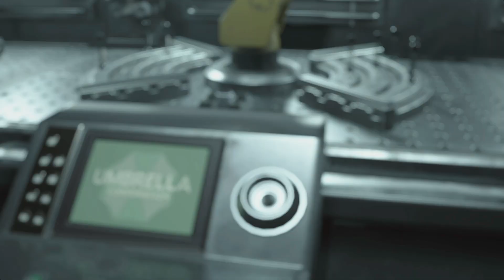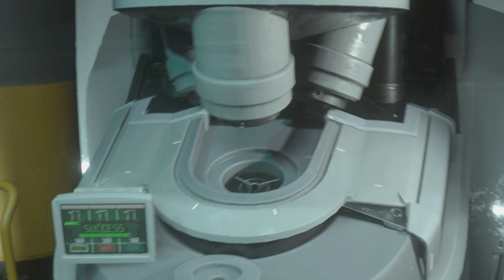Resident Evil 3 Remake Walkthrough Gameplay Part 10 (RE2 PC)